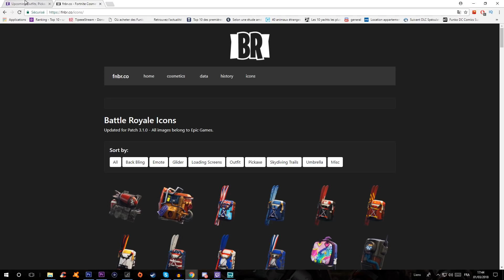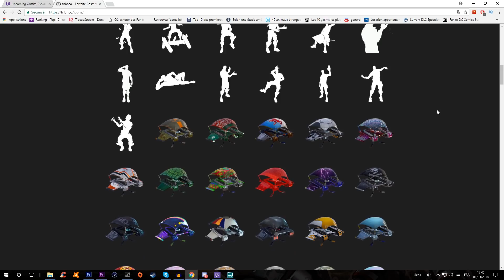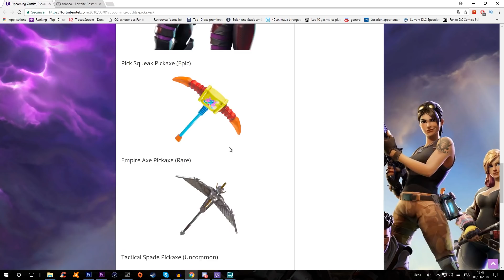UN DINOSAURE , DES MOTARDS & AUTRES SKINS CACHES ! ! (SPOIL)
🔸 TOUTES LES VIDÉOS FORTNITE 🔸